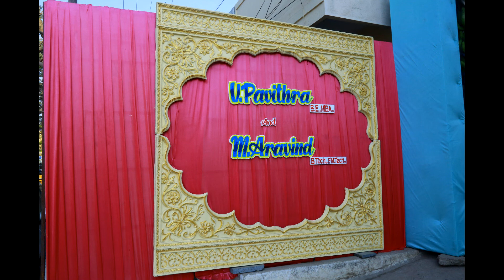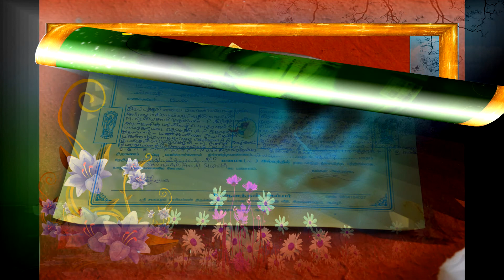PAVITHRA ARAVINDAN ENGAGEMENT PHOTO - 03-03-2021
AMBUR